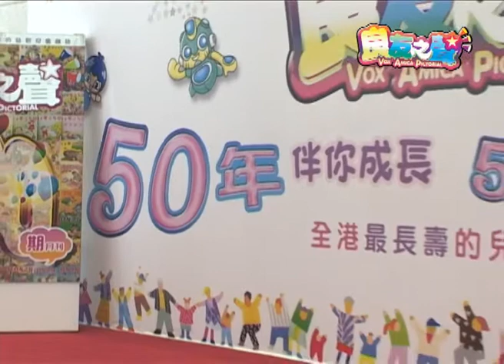良友之聲 500 期 繽紛展